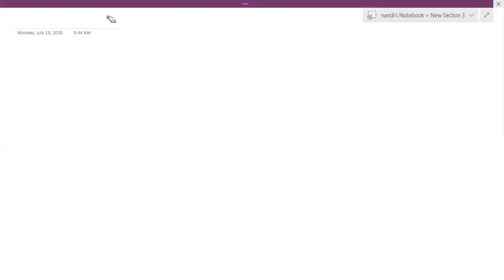July 13 - 12th NEET - Chemistry - SZ1